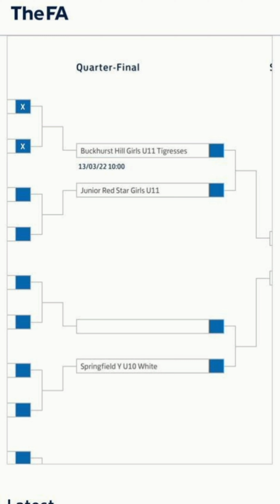Buckhurst Hill Tigresses 21-22